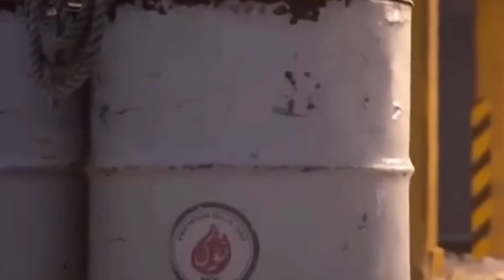ENEMY OF THE PLAYERS (BULE CIRCLE) PUBG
Welcome to our gaming channel, where we bring you the best of  gaming world! Whether you're a hardcore fan or just getting started, this channel is for all gamers looking for epic adventures and thrilling gameplay. Join us as we dive into the action-packed world of Tom Clancy's games, exploring the tactical strategies, immersive storytelling, and intense multiplayer battles. Get ready for in-depth reviews, helpful tips and tricks, exciting gameplays, and much more. Let's embark on unforgettable gaming journeys together!.
.THIS FOR ENTERNIMENT PURPOSE ONLY.
S
S
reelitfeelit L
instagram_story_status M
instagood10k D
explorepage E
youtubegamingchannel G
vlogs G
motovlog G
carvlogger G
nfs S
needforspeed D
miniworld D
eagles E
flyingbeast Y